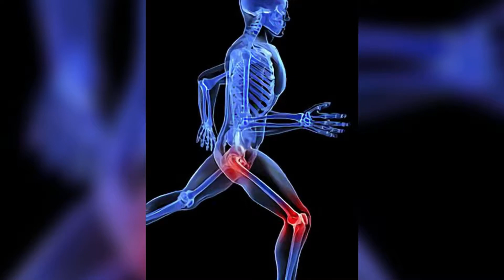Healys Health - Diatomaceous Earth (Silica) 450grm